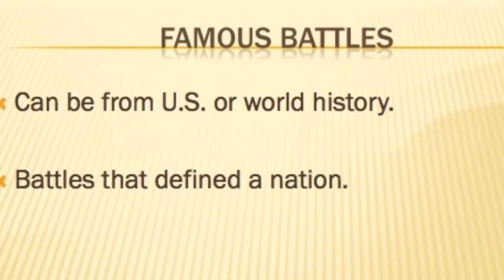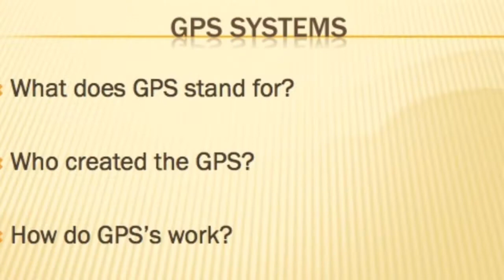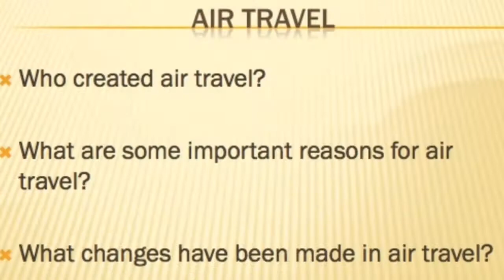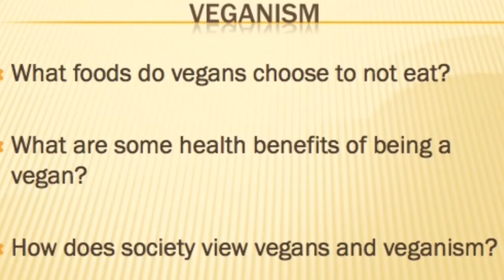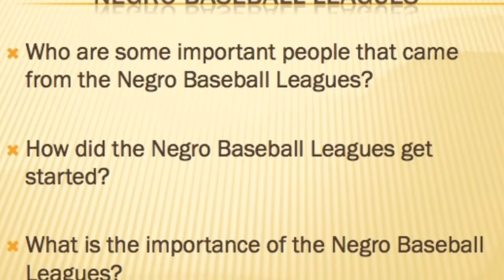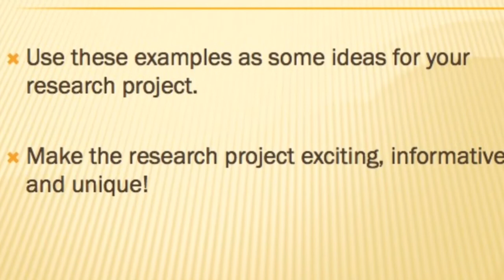Mrs. Brantley's 8th Grade Research Project Topics